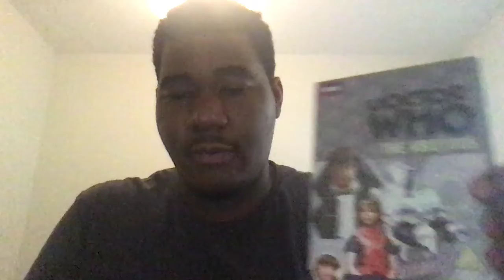Classic Doctor Who Review S6/E4 - "The Krotons"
Hi everyone, this is the fourth story of Season 6, "The Krotons".